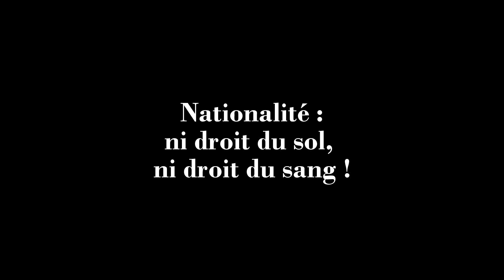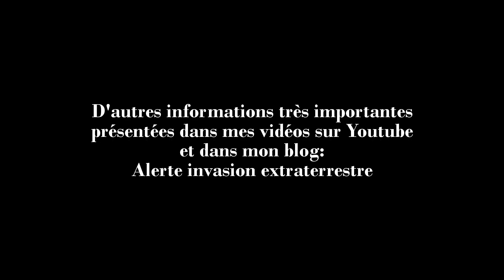Nationalité : ni droit du sol, ni droit du sang ! Par Jean-Charles Bourquin, Kalki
Nationalité : ni droit du sol, ni droit du sang ! Par Jean-Charles Bourquin, Kalki. Autres informations

Merci à la personne qui a mis en partage sur Youtube la vidéo utilisée dans ce montage.

Auteur: Jean-Charles Bourquin
Lieu: Lille
Date: 20 mai 2015